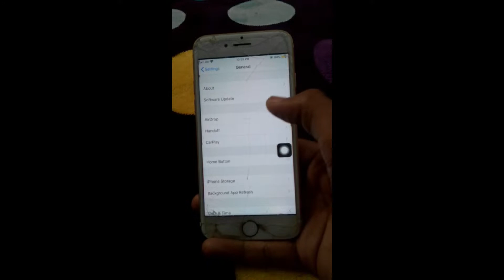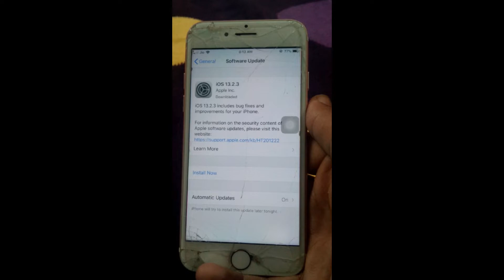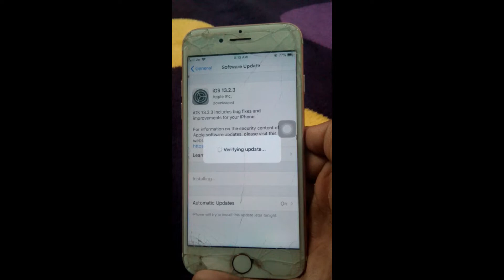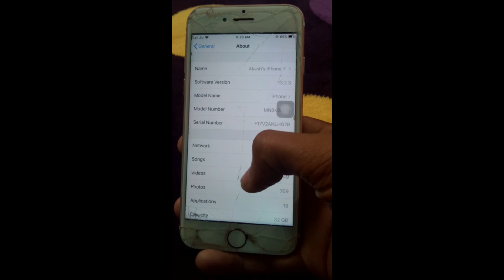iOS 13.2.3 is out!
In this video i have shown the installation process of new iOS 13.2.3 stable update.
Update size is 585 mb.